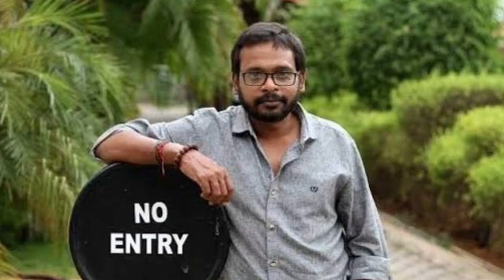இயக்குனர் ராஜு முருகன் பட வசூல்| Director Raju Murugan Movies Box office Collection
Checkout  Movie Fdfs The Tamil Movie Director Raju murugan All Movies Box Office Collection Analysis With Budget and Verdict Hit Or Flop List,